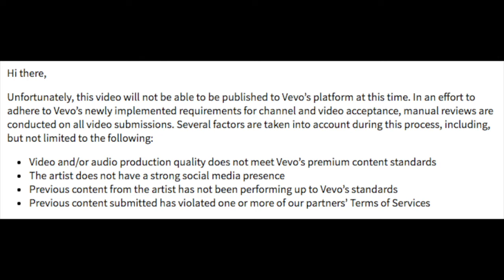My Music Video Dream & Donate To Children With Cancer!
I'm a long time YouTuber, my channel name is EverythingEllaPro. Recently I have been writing songs, I recently opened a VEVO music channel, in hopes to make and share my music across the world. I have been writing and practicing scenes for music videos, but in this process to share my music, I have been realizing that the equipment I have is not professional enough, and though my music videos I have created we great, didn't qualify in the quality requirements, which are 1080p HD videos or even the new 4k 2060 video quality. The music video I recently created was definitely fun and to me came off as professional, but to the VEVO's requirements and Youtube's I am going to have to fix more than just the poor image quality in my music videos. All I need Is a small donation, soon we can reach the goal, and I will produce content that the world has been waiting for! Also, here's an awesome thing about this donation, half of the money will go the St. Jude Children's Research Hospital to help the children with cancer and other sickness survive and live the life they want, that there parents want and or guardians, want them to live. So you won't just make my music dream come true, you will make the dreams of all the poor children who need help, love and care come true.